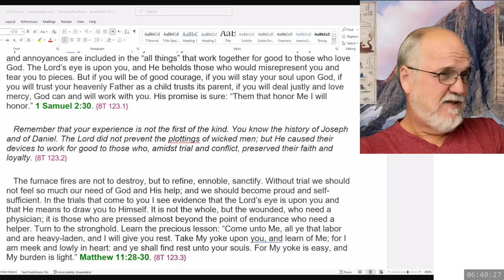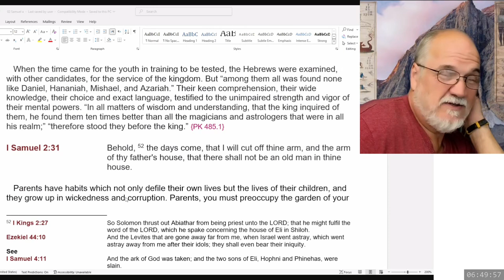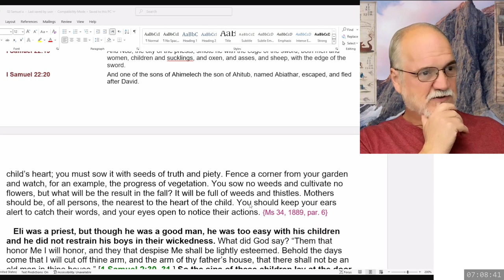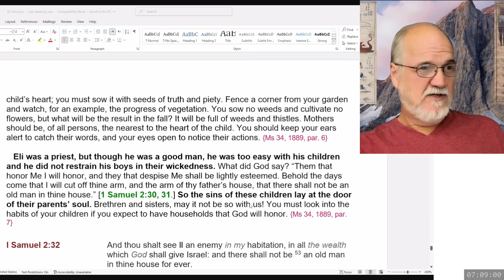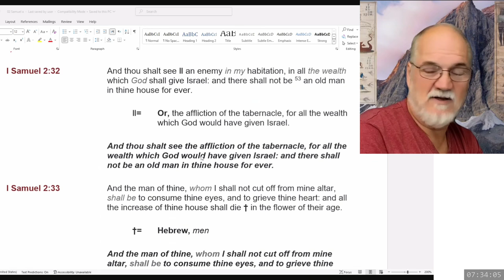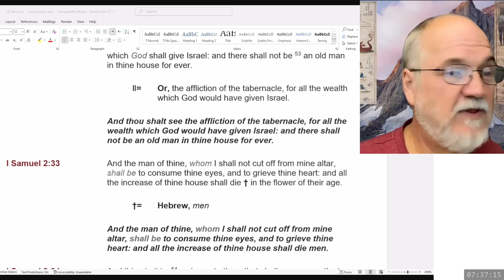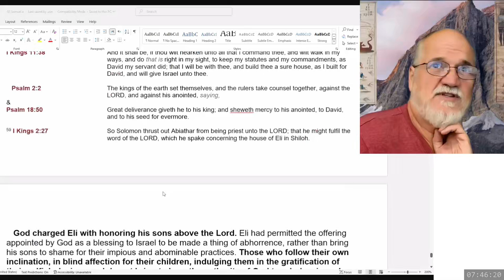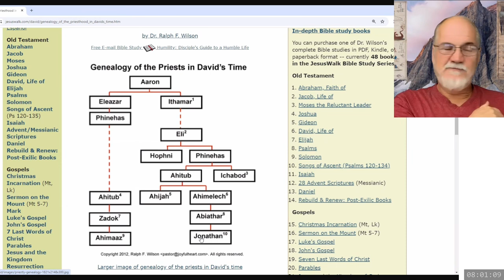2024 10 20 1 Samuel Part 15 - Theodore Turner